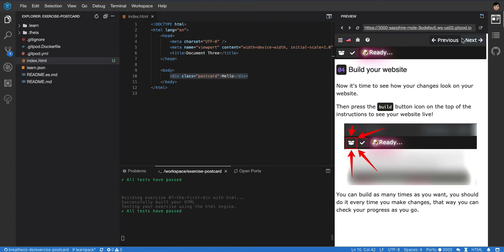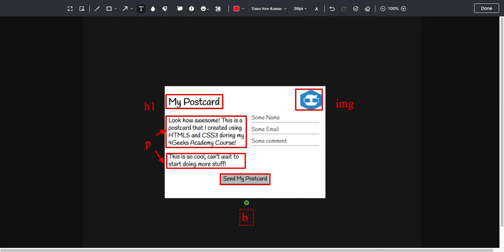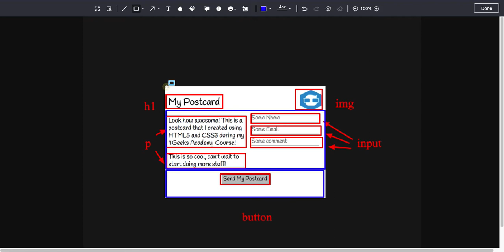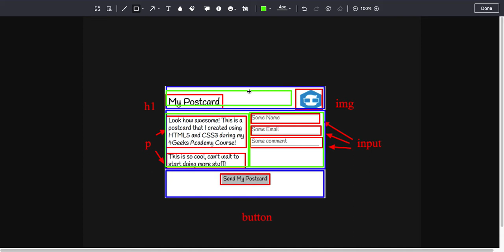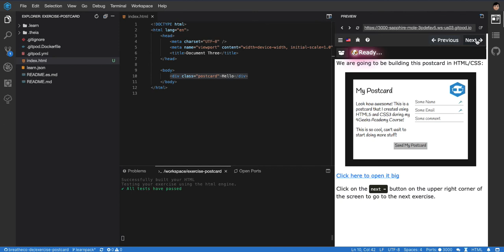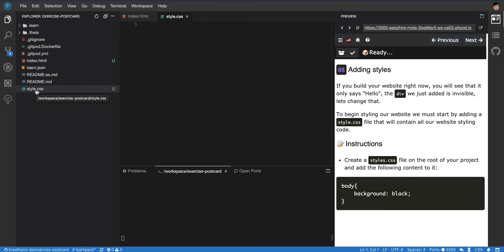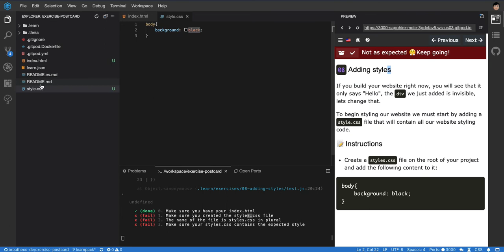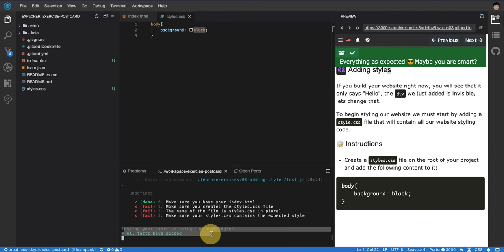#08 - How to make layouts in HTML/CSS using colors and drawing on top of your layout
This exercise is part of a series on HTML/CSS, we are going to build and postcard.
The exercise is auto-graded interactive and video-based tutorial on HTML and CSS.